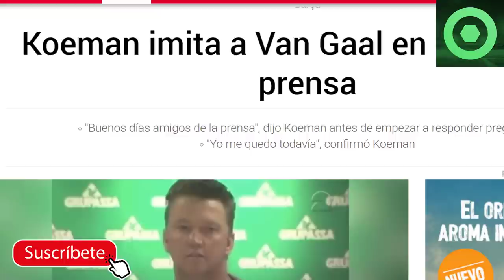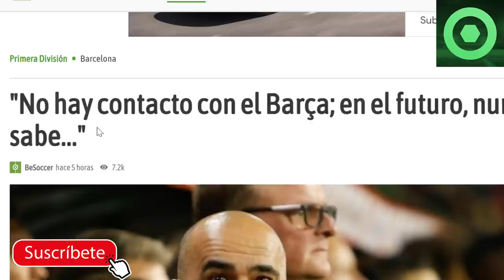🔴¡BRUTAL! KOEMAN DEJA A TODOS con LA BOCA ABIERTA 😱 LAPORTA TOMA DECISIÓN FINAL 🔴 BOB MARTÍNEZ 🔴